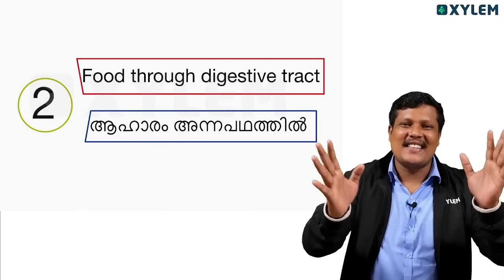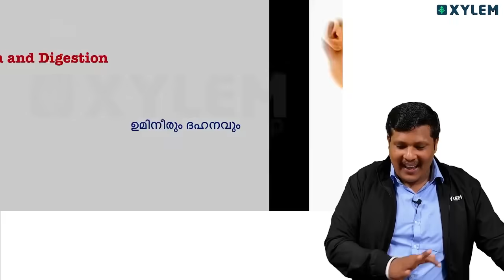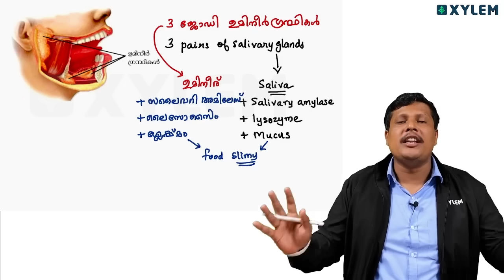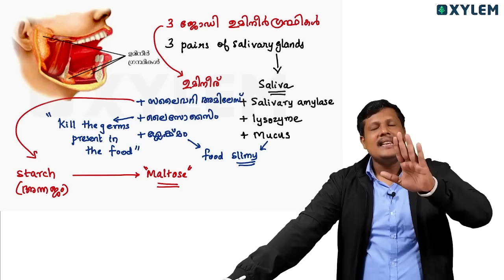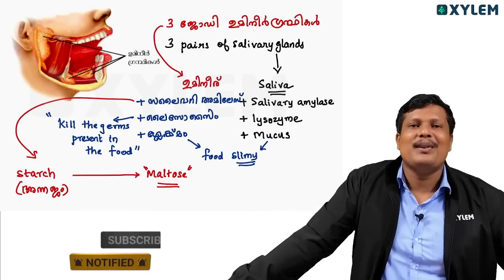Class 9 Biology - ഇത് പഠിക്കാതെ പരീക്ഷയ്ക്കു പോകരുത്‼️ | Xylem Class 9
In this video, we will be diving into Class 9 Biology Chapter - Food Through Digestive Tract. Join us as we explore the amazing journey that food takes through our digestive system.
In this chapter, we will learn about the different parts of the digestive tract and their functions. We will also understand the process of digestion and how food gets broken down into simpler substances for absorption.
Throughout the video, we will discuss the role of enzymes in digestion and how they help in the breakdown of complex molecules. We will also explore the importance of various organs such as the stomach, small intestine, and large intestine in the digestion process.
Additionally, we will cover topics like the absorption of nutrients and the significance of villi present in the small intestine.
This video aims to provide a comprehensive understanding of the digestive system and its functions. So, if you are a Class 9 biology student or simply curious about how your body processes food, this video is a must-watch!